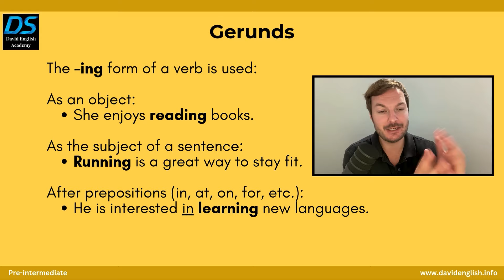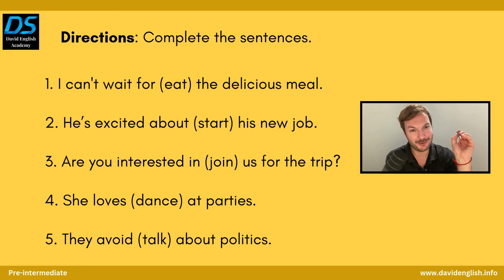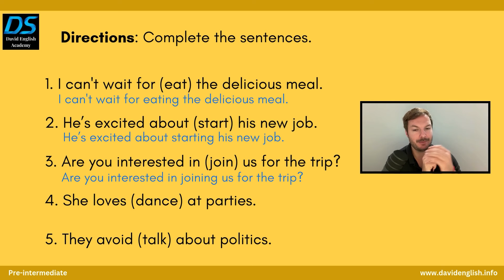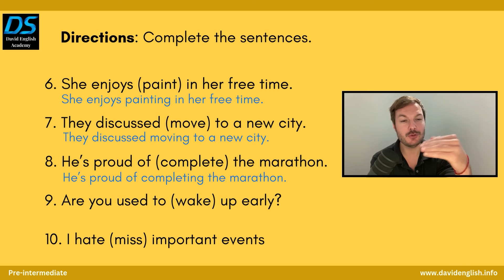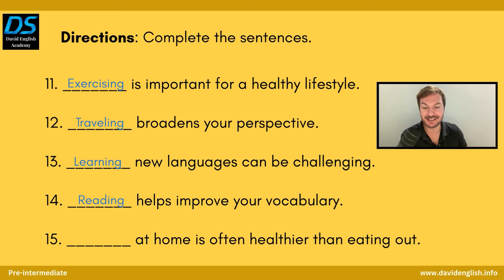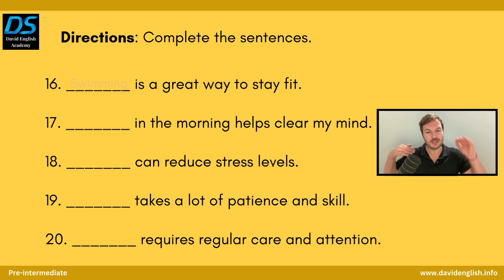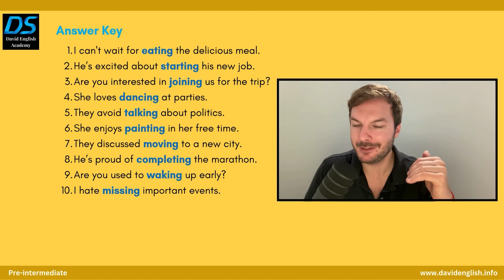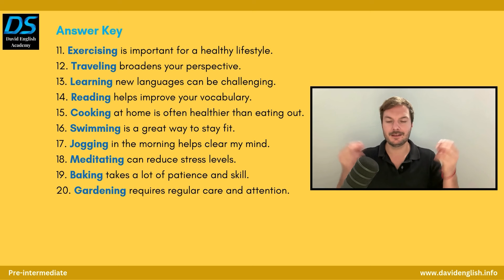Master Gerunds in English: Improve Your Grammar Skills with Speak English with David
Master gerunds in English and enhance your grammar skills with this in-depth tutorial from Speak English with David! In this video, we simplify English grammar by focusing on gerunds – verbs that function as nouns with an “-ing” ending, like “swimming,” “reading,” and “learning.” Join David as he explains gerund rules, uses examples, and guides you through exercises to help you build confidence in speaking English naturally.

If you’re an English learner aiming to improve grammar skills, this video is perfect for reviewing classroom lessons, especially if you’re studying with Speak English with David or one of our qualified teachers. David covers using gerunds as the subject or object of a sentence, after prepositions, and alongside verbs like “love,” “enjoy,” and “hate.” You’ll complete exercises with answers to reinforce your learning and start using gerunds naturally in conversations.

Key Topics Covered:

Introduction to Gerunds: David explains what gerunds are, how they function as nouns, and gives examples, such as “Reading is fun,” or “I enjoy swimming.”
Grammar Practice with Gerunds: Step-by-step exercises help you use gerunds in sentences after prepositions like “for,” “in,” and “about.” Example phrases: “She loves dancing,” “They avoid talking.”
Interactive Exercises: David provides sentences for you to complete on your own, encouraging active learning. Exercises include “I can’t wait for ___ the delicious meal” and “Are you interested in ___ us for the trip?”
Answer Key and Review: The video includes an answer key and a recap, so you can check your work and understand how to use gerunds confidently.
Tips for Everyday Use: David shares strategies to help English learners remember and correctly apply gerunds in real-world conversations.
Bonus Resources:
For more exercises and practice, visit davidenglish.info, where you’ll find additional resources and tools to help reinforce your English skills.

Thank You for Your Dedication!